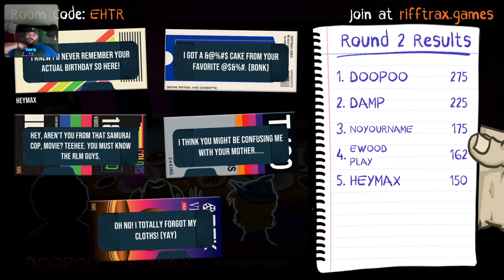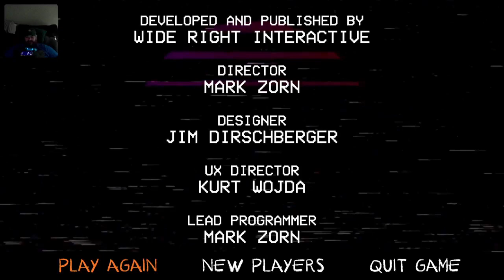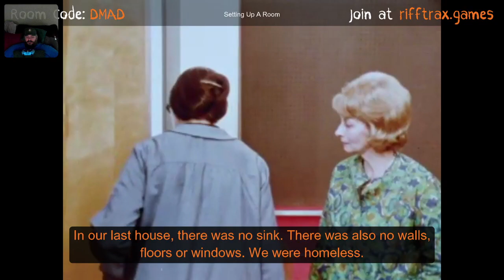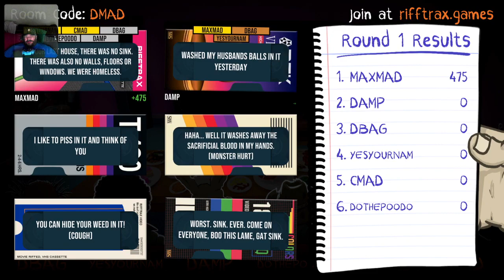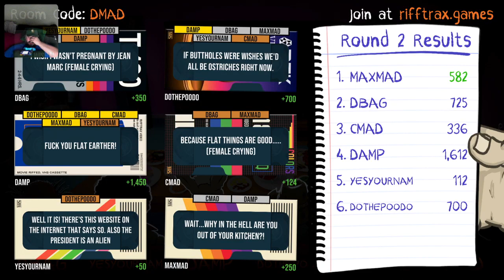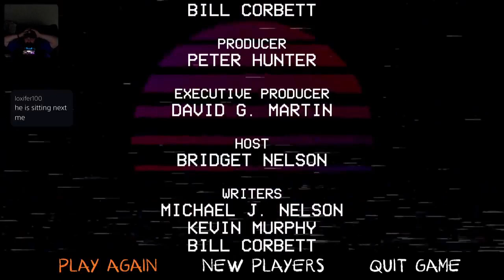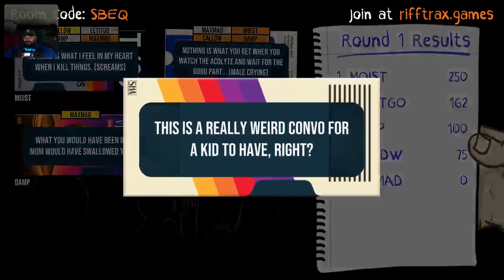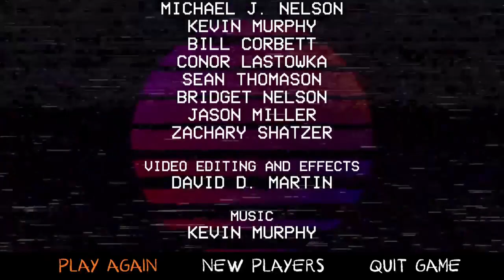(NSFW) Game Rating Review TWITCH Stream: Rifftrax w/ Paul (08/20/24)